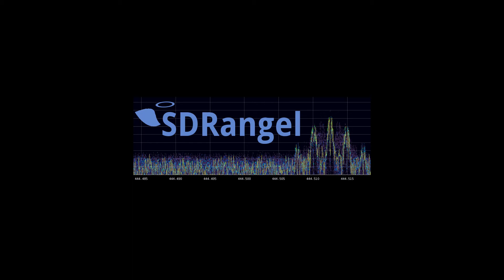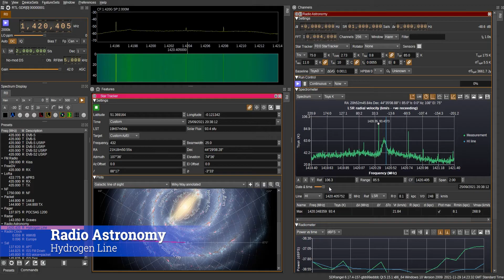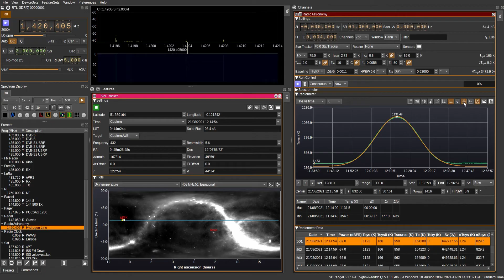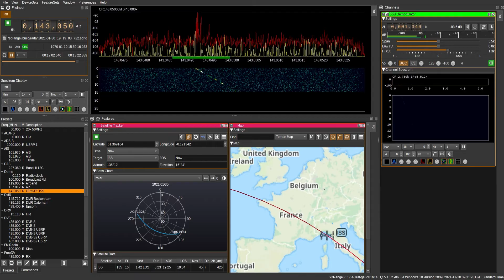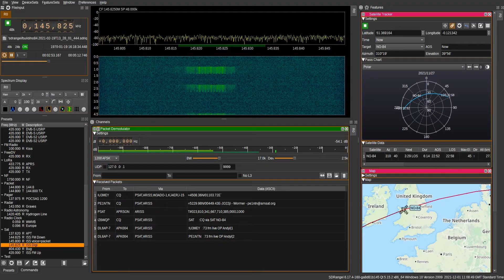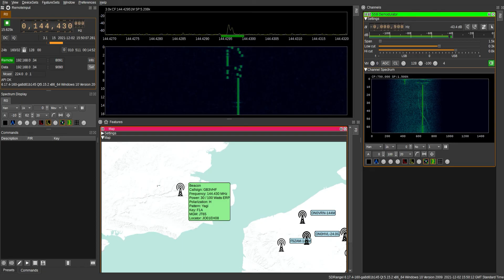SDRangel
An overview of some of the features in SDRangel, an open-source TX & RX SDR (Software Defined Radio) application.

00:01 ADS-B - Aircraft Information
00:19 APT - NOAA Weather Satellites
00:43 DVB-S - TX/RX Digital Video
01:01 AIS - Marine and Shipping Traffic
01:24 VOR - Positioning using Aircraft NAVAIDs
01:39 DAB+ - Digital Audio Broadcasting
01:55 Radio Astronomy - Hydrogen Line
02:20 Broadcast FM - Music, News and Sport
02:35 Noise Figure - Measure RX Sensitivity
02:50 Airband AM - Receive on Multiple Channels
03:11 Radar - ISS return from GRAVES
03:35 Radio Clocks - Receive MSF, DCF77, TDF and WWVB
03:39 APRS - Display Telemetry and Weather
04:04 Pager - Decode POCSAG Messages
04:14 AX.25 via Satellite - TX/RX Packets via ISS and NO-84
04:33 Channel Analyzer - Time and Frequency Domain Analysis
04:44 QSOs - Digital and Analog Voice
04:56 Beacons - Monitor Propagation

Download the SDR software for free, for Windows, Linux and Mac